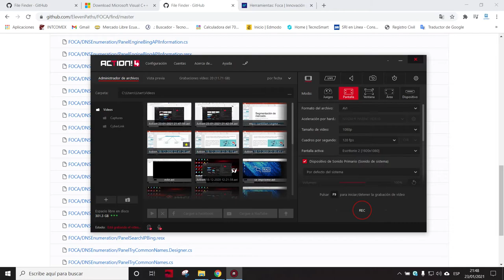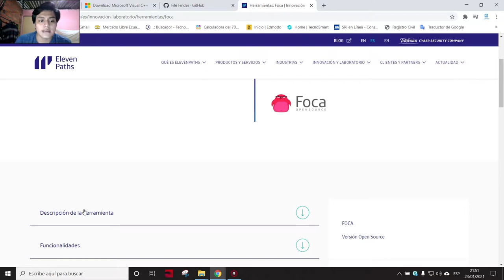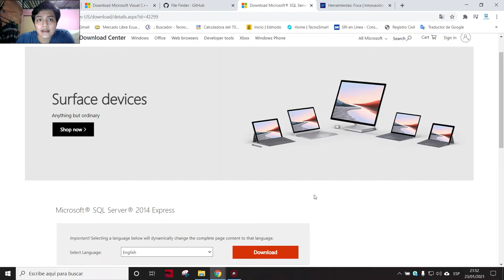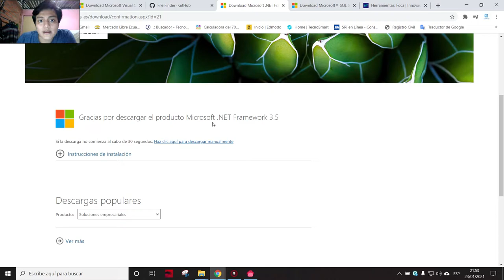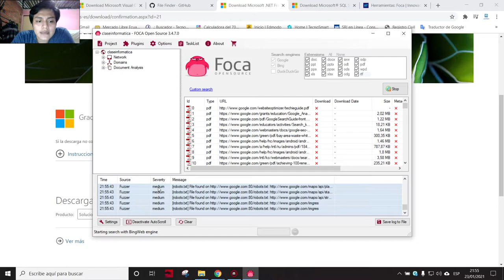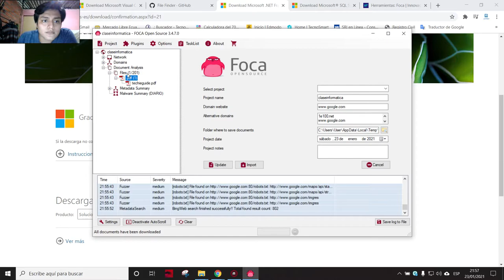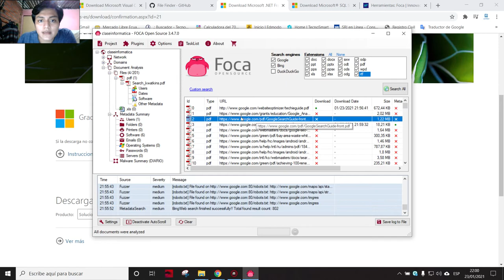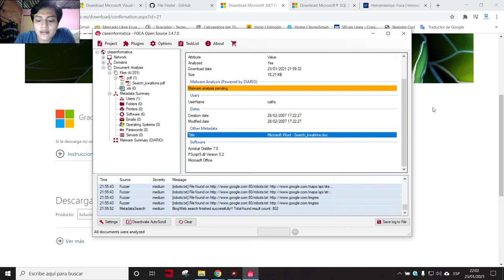Uso de herramienta FOCA en la extraccion y analisis de Metadatos